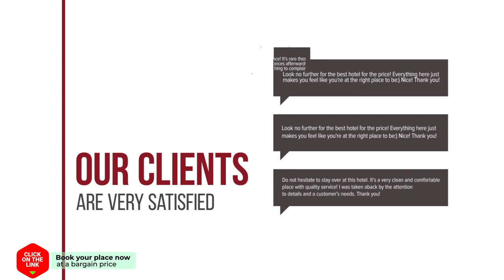Holiday Home DroomPark Spaarnwoude hotel review | Hotels in Halfweg | Netherlands Hotels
Holiday Home DroomPark Spaarnwoude hotel video review. Hotels in Halfweg, european 3 stars hotels.